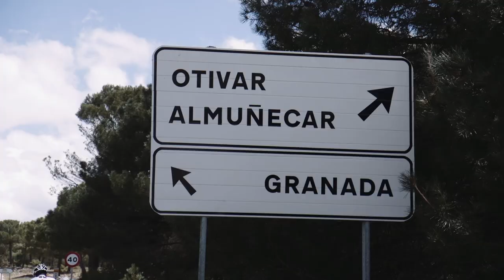InsideOut at Giro 101 | Louis Vervaeke at Altitude Training Camp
Get a glimpse into the life of Louis Vervaeke as we sit down at our pre-Giro altitude training camp in Sierra Nevada.